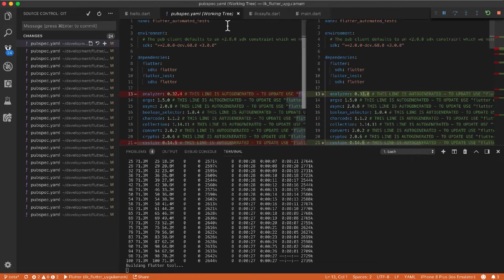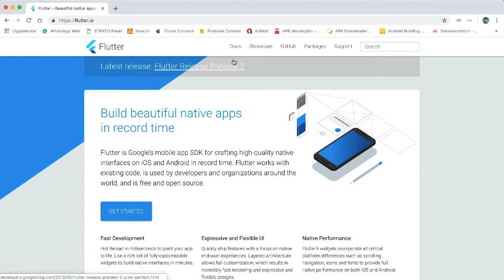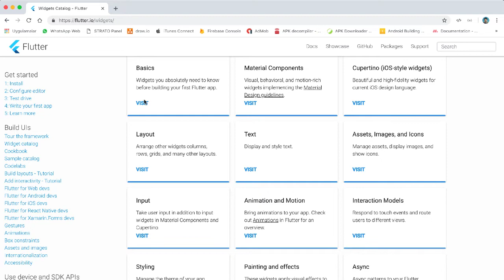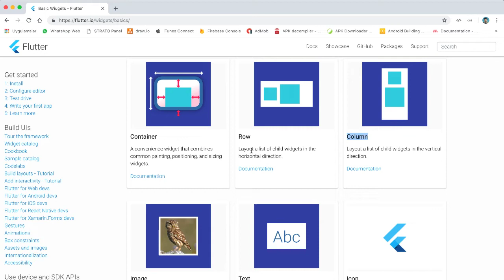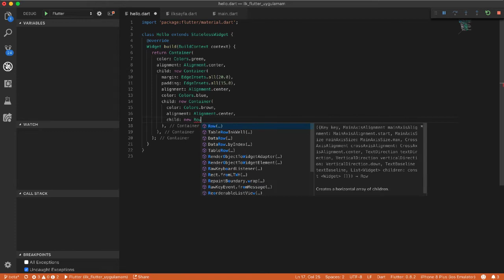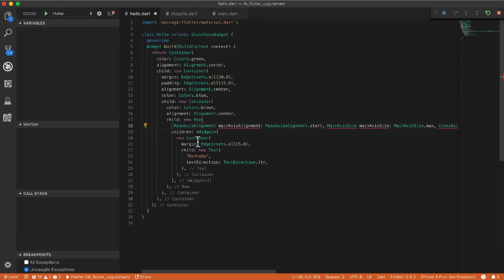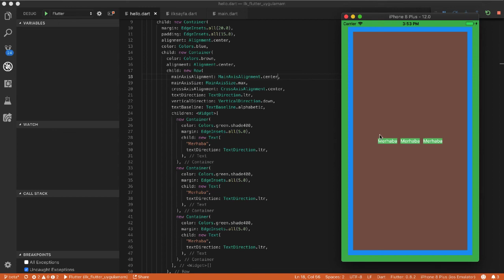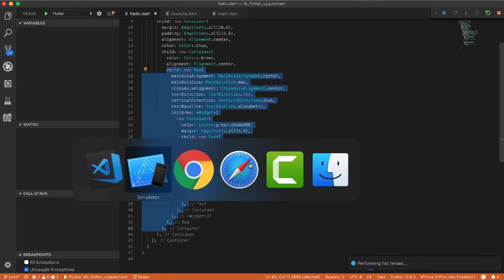Flutter Dart Dersleri 41 Rows - Sütunlar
Destek için lütfen Udemy'de kursa kayıt olmayı ve güzel bir yorum yapmayı unutmayın lütfen

Bu eğitim serisinde Google tarafından tanıtımı 2018'de yapılan IOS ve Android platformlara tek bir yazılım dili ile Native uygulamalar geliştirmemize imkan tanıyan Flutter Kütüphanesi ve onun Yazılım Dili olan Dart Dili hakkında Temel seviyeden başlayan eğitimler alacaksınız.

Böylece öğrenmesi en kolay olan dillerin başında gelen Dart Yazılım dili sayesinde birçok platforma tek bir dil sayesinde yüksek kaliteli ve son derece modern tasarımlara sahip uygulamalar geliştireceksiniz.

Dart dili sayesinde yalnızca mobil platformlara değil aynı zamanda web sunucularına ve web platformlarına da uygulama geliştirebilecek hatta IoT (Internet of Things - Eşyaların İnterneti) uygulamaları bile yapabileceksiniz.